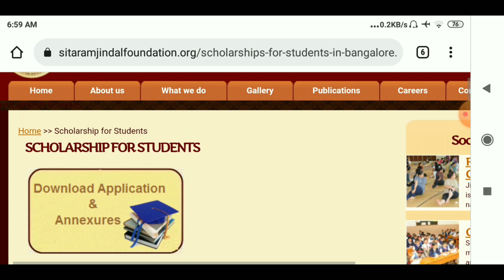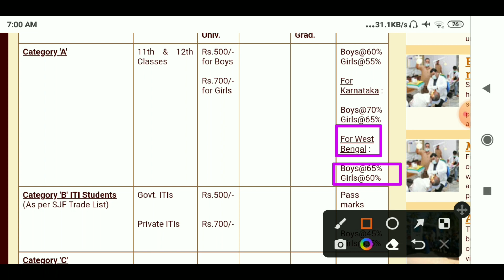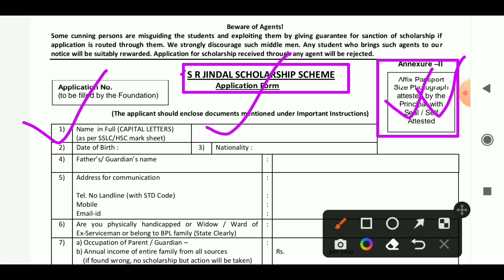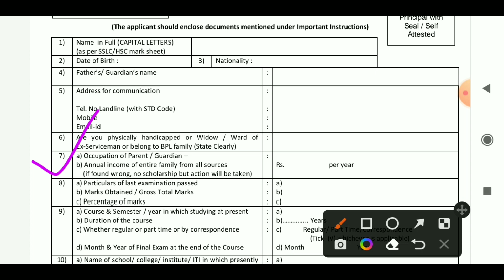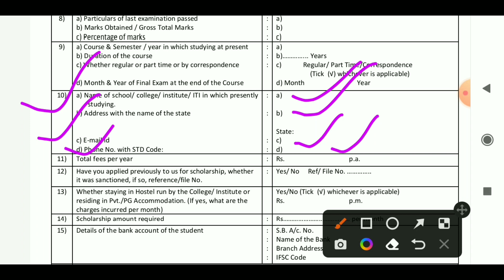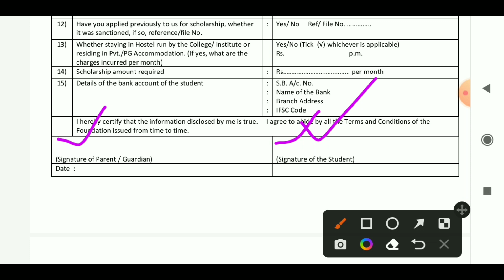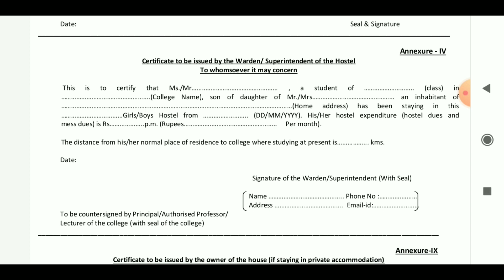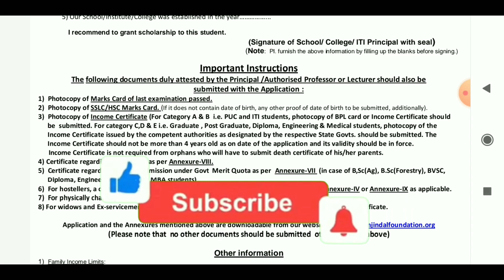SITARAM JINDAL SCHOLARSHIP 2022 | HOW TO FILLUP SITARAM JINDAL SCHOLARSHIP FORM | DOCUMENTS REQUIRED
TITLE:-

HOW TO FILLUP SITARAM JINDAL SCHOLARSHIP FORM
SITARAM JINDAL SCHOLARSHIP DOCUMENTS REQUIRED